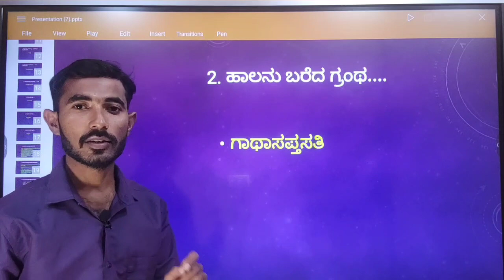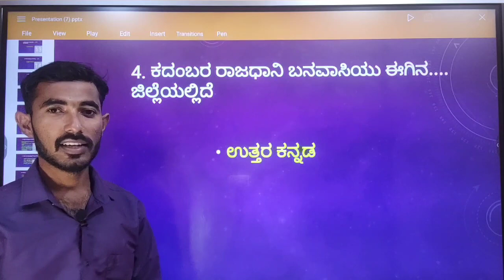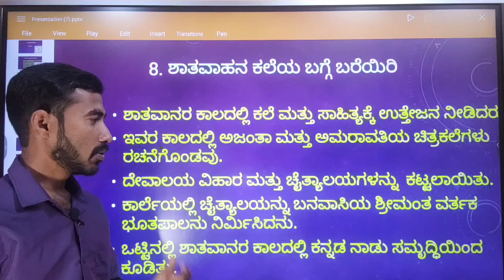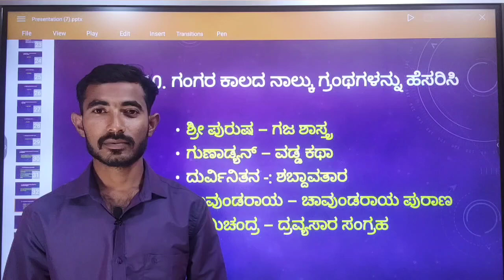8ನೇ ತರಗತಿ ಸಮಾಜ ವಿಜ್ಞಾನ ಅಧ್ಯಾಯ-18 ದಕ್ಷಿಣ ಭಾರತದ ರಾಜವಂಶಗಳು ಶಾತವಾಹನರು ಕದಂಬರು ಗಂಗರು 2024 8ನೇಸಮಾಜ2024-25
8ನೇ ತರಗತಿ ಸಮಾಜ ವಿಜ್ಞಾನ ಅಧ್ಯಾಯ-18 ದಕ್ಷಿಣ ಭಾರತದ ರಾಜವಂಶಗಳು ಶಾತವಾಹನರು ಕದಂಬರು ಗಂಗರು 2024 8ನೇಸಮಾಜ2024-25

ಅಭ್ಯಾಸ ಪ್ರಶ್ನೆಗಳು 8ನೇತರಗತಿ ಸಮಾಜ ವಿಜ್ಞಾನ 2024